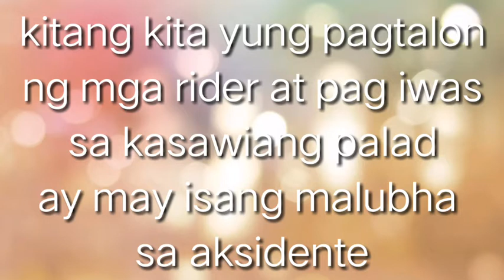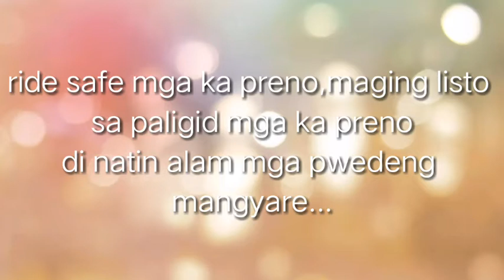ACTUAL FOOTAGE SA ALABANG SERVICE ROAD ACCIDENT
alabang service road accident,
this is actual footage...kakalungkot lang mga ka preno dhil isang buhay ang nawala at 4 ang nasugatan...bilib din aq sa mga rider na alisto sa kanyang paligid...sating mga motorista lalo na sa mga rider gaya ko dible ingat maging alerto tyo mga ka preno...